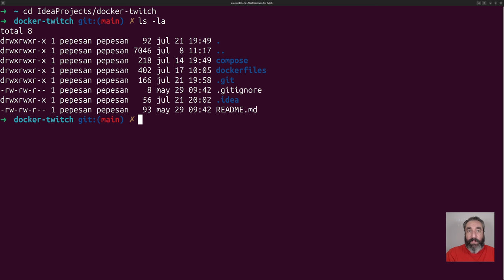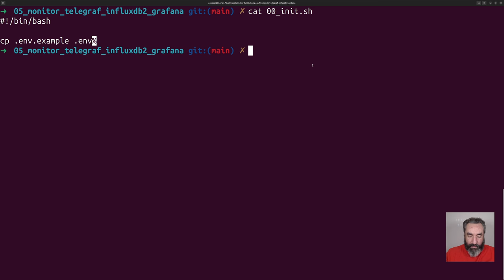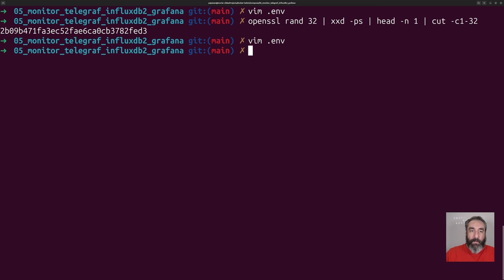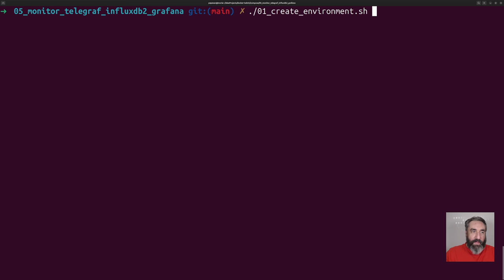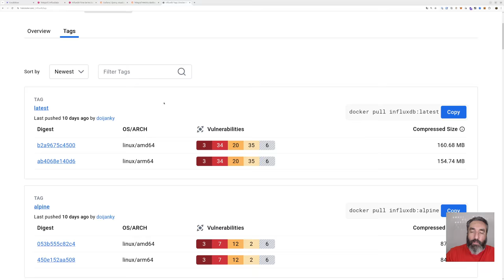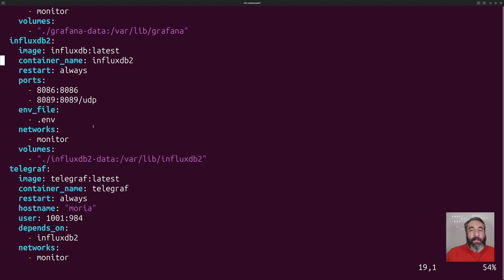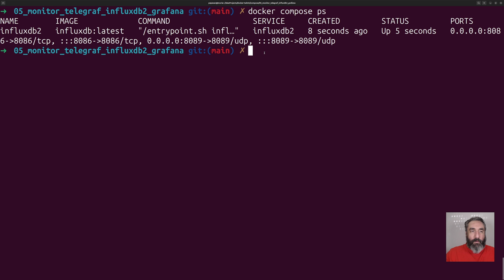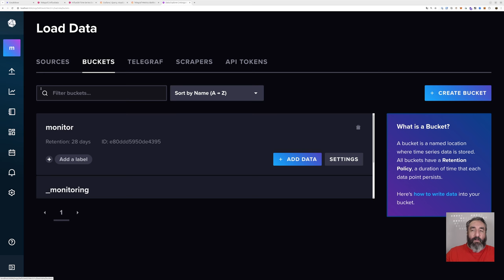Instalación de InfluxDB2 con Docker #02 Curso de Monitoring - Cursos de Desarrollo